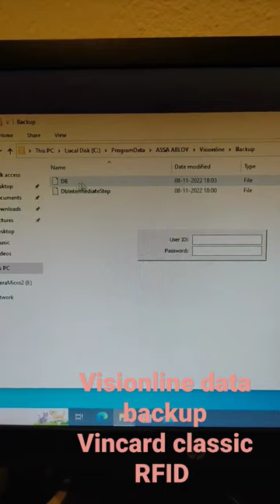Visionline and lock service 3g Data back up (vingcard classic RFID)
back up process step by step vingcard classic
door lock 3g
How do i back up vingcard lock service 3g